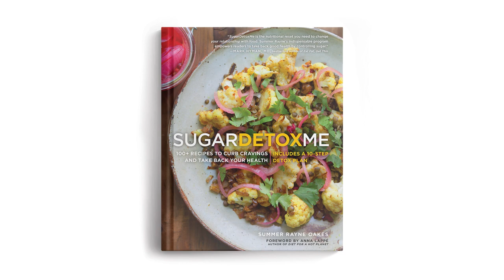A Moment with Summer Rayne Oakes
Sugar is notoriously addictive — but it’s a habit we can kick. We just need the right guidance. The eco-activist, model, entrepreneur and author of SugarDetoxMe says her volume of science-backed research and deliciously filling recipes delivers an achievable strategy to detox from sugar. Here, Summer outlines the personal impetus that inspired her book and how you can ditch the white stuff with minimal withdrawal today, whether you’re looking for a diet overhaul or a mind-body reset.